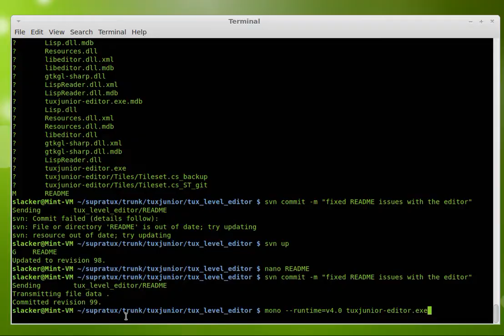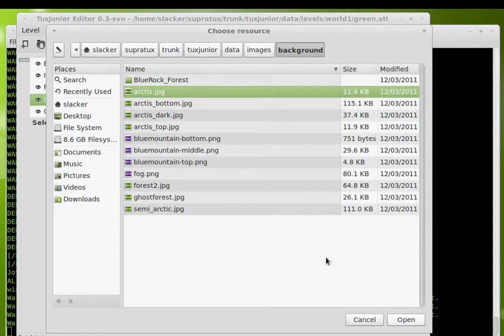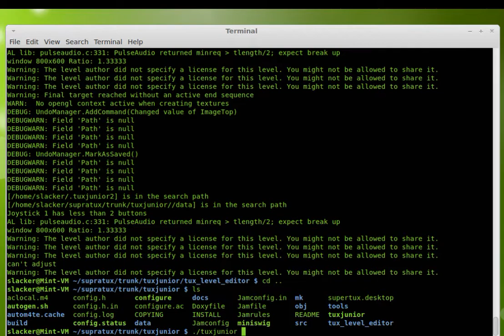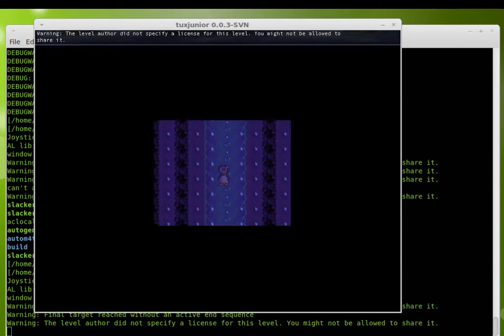Tux Junior Test Run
This is a test run showing the development screens of Tux Junior.